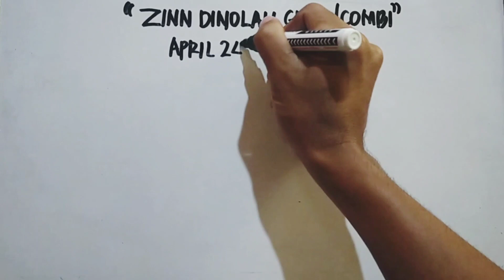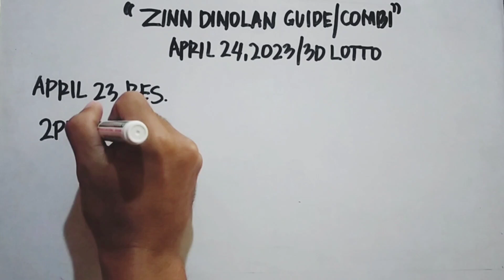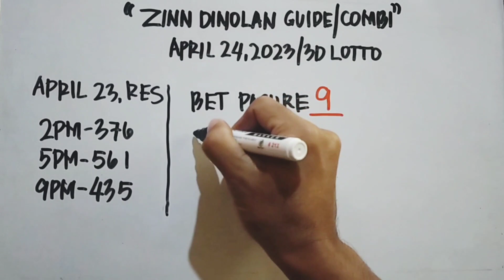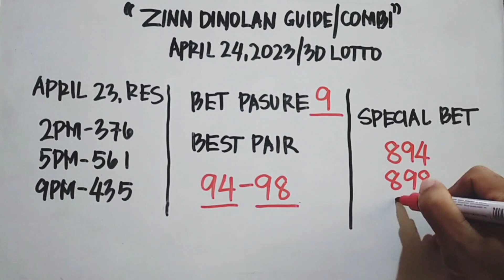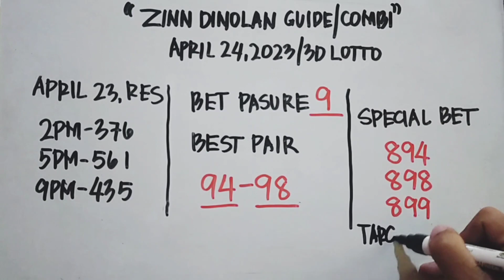KULBAHINAM KAAYO NGA NUMERO | 3D LOTTO